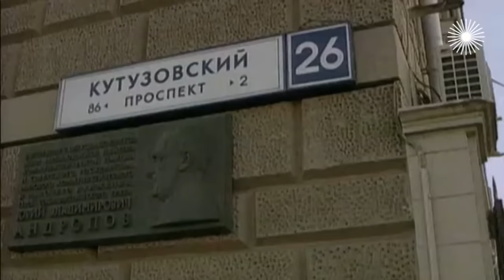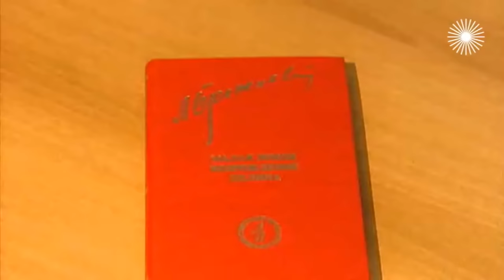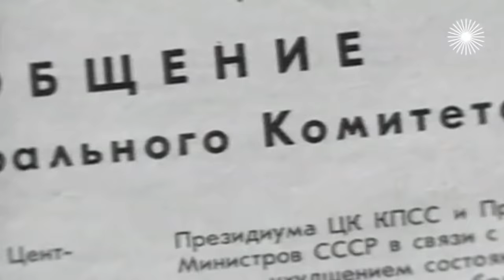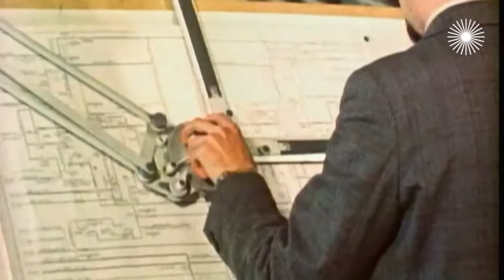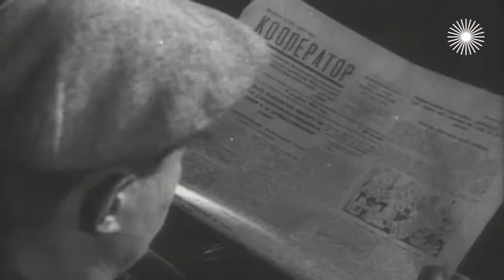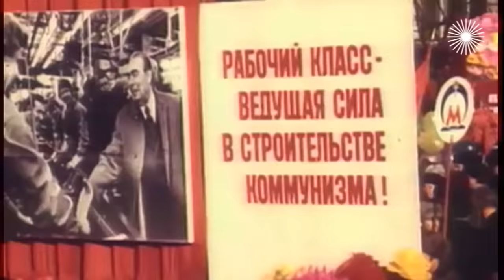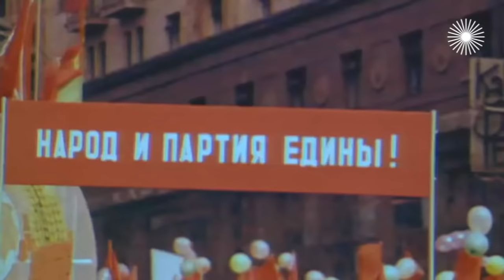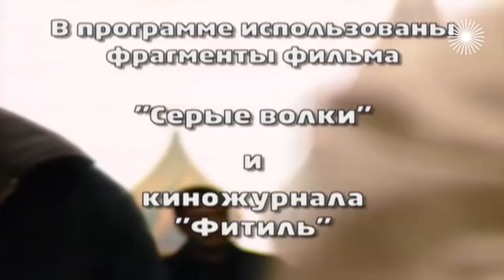Дорогой Леонид Ильич. Документальное кино Леонида Млечина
Когда в октябре 1964 года к власти в стране пришел Леонид Ильич Брежнев, никто не предполагал, что он будет руководить Советским Союзом восемнадцать лет, до самой смерти...